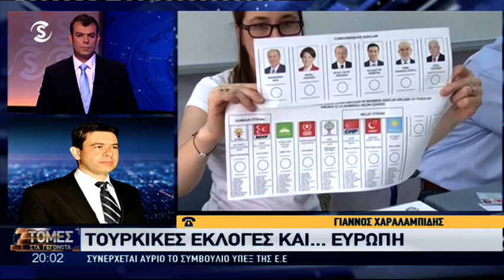Γιάννος Χαραλαμπίδης για τουρκικές εκλογές